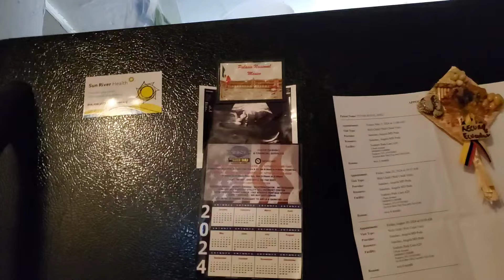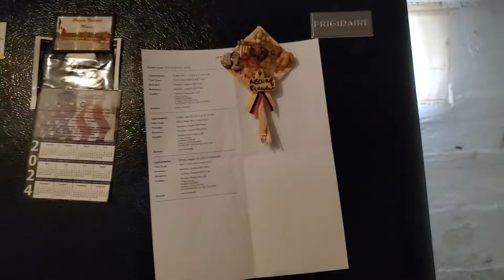Tour por la cocina 🏠